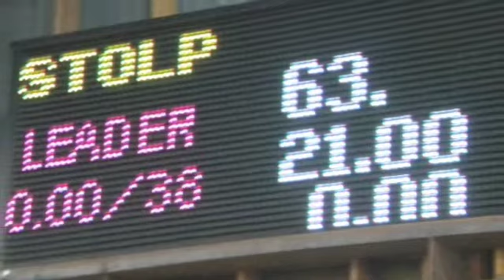Cimaron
Ron Stolp and his 1999 APHA Gelding "Winddancers Cimaron" by Go Fast Cat Go competing at Thunderbird Show Park "Gateway Winter Series" in classes in the 30's.  This class was the 2'9" Amateur division.